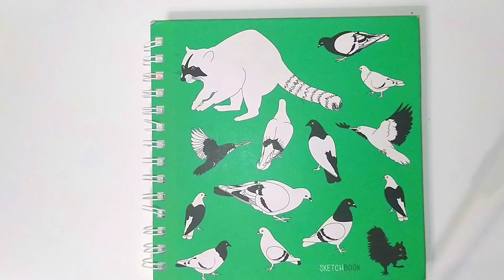Классные рисунки в скетчбуке! Cool drawings in your sketchbook!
Кроме рисования на мини карточках, я люблю рисовать  в скетчбуке веселые картинки!  Попробуйте повторить эти рисунки, они вам точно понравятся! In addition to drawing on mini-cards, I like to draw funny pictures in a sketchbook! Try to repeat these drawings, you will definitely like them!